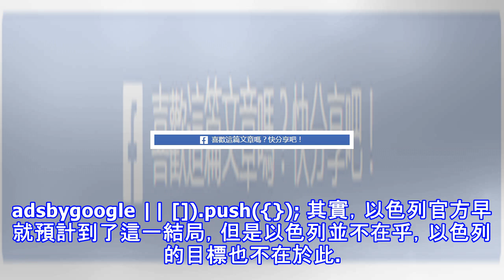美國遭聯合國打臉：耶路撒冷地位不變，以色列目的卻已達成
12月6日，美國總統特朗普在白宮召開新聞發布會，宣稱美國承認耶路撒冷成為以色列首都，為了表示支持，決定將把美國駐以色列大使館擇機遷往耶路撒冷。為了使聯合國順利通過這項決議，特朗普在不同場合發布「秋後算賬」的警告：反對美國決議的國家，將得不到美國以後的經濟援助。可是正義的力量必定是多數，美國的決議只有9個國家贊成，除了35個國家棄權，其他全部投了維持耶路撒冷現狀的決議，也就是說沒有承認耶路撒冷是以色列的首都。美國的這一政策被聯合國打臉，遭到了國際社會的普遍唾棄，那麼為什麼小編說以色列的目的卻已經達到了呢？ (adsbygoogle = window.adsbygoogle || []).push...